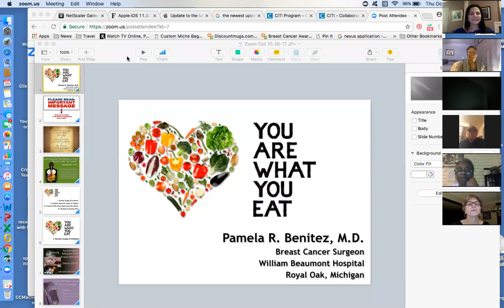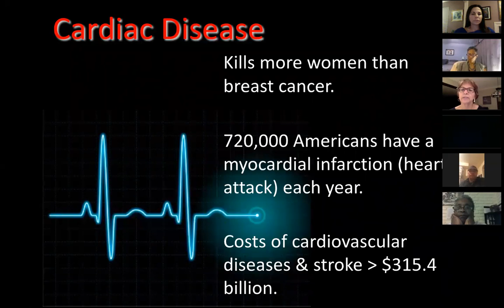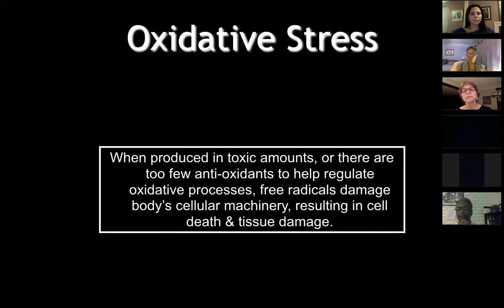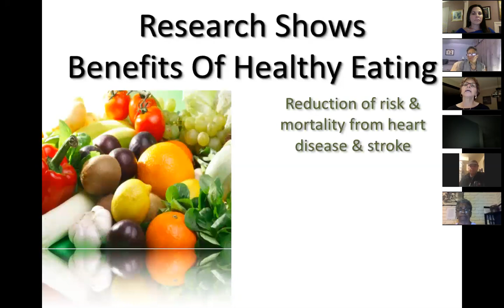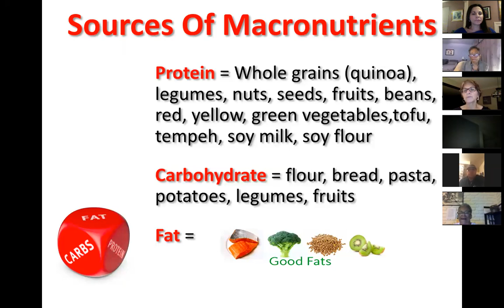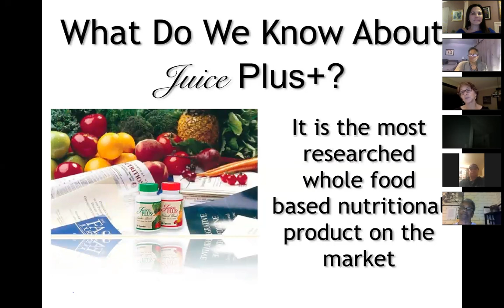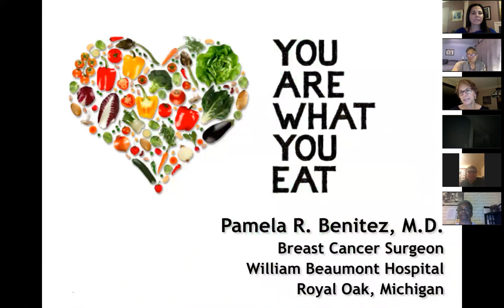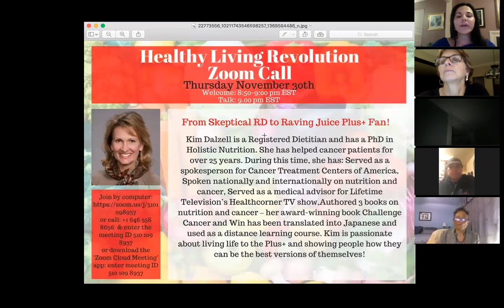HLR Zoom w. Dr. Pamela Benitez 10.26.17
Dr.Benitez is a general surgeon specializing in diseases of the breast and breast cancer. She is passionate about sharing her knowledge to help people make informed decisions about simple, beneficial food choices every day to live a life of wellness in today's hectic world. She feels that the first step is understanding the direct connection between nutrition and disease.